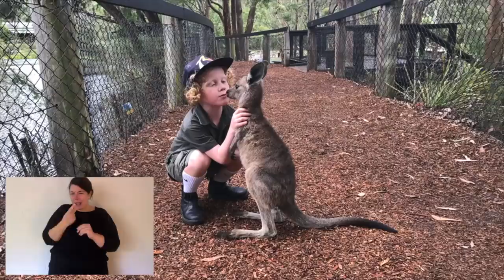ANIMAL TALES WITH TIM FAULKNER | EPISODE SIX | RUFOUS BETTONG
🐾 ANIMAL TALES WITH TIM FAULKNER! 🐾

In today's episode Tim Faulkner talks about Ella-Rose the Rufous Bettong!